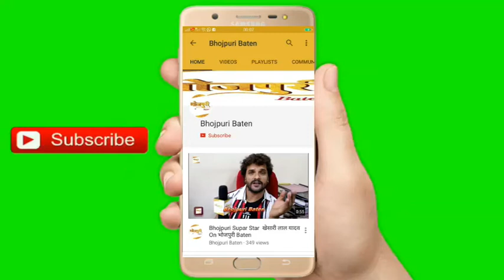Aisha Kashyap बनेंगी खेसारी लाल यादव की हेरोइन कर दी फरमाइश लखनऊ UP